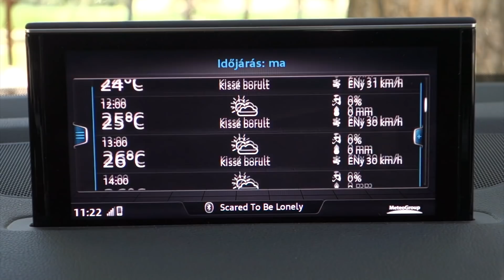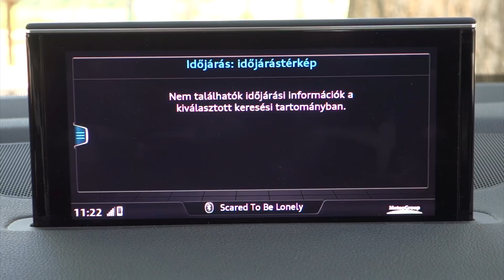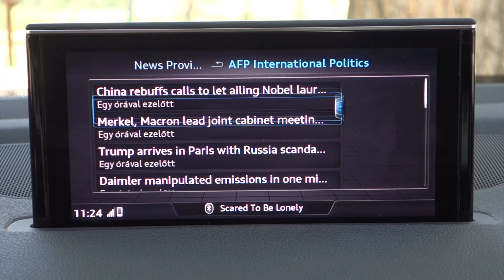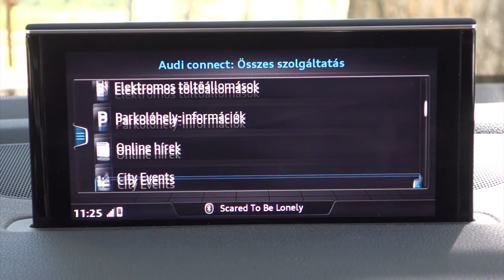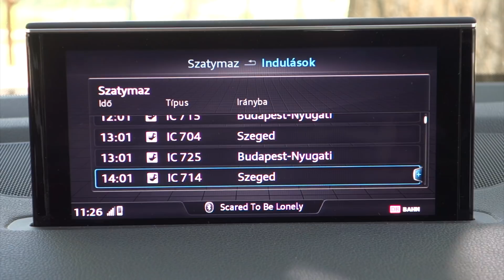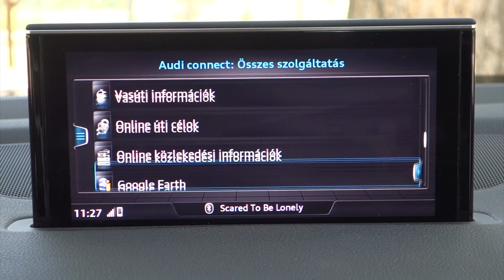A kapcsolat | Audi Connect bemutató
Egy Audi Q7 e-Tron fedélzeti rendszerén próbáltuk ki először az Audi Connect szolgáltatást, amely olyan többletinformációk megismerésére szolgál, mint a várható fesztiválok időpontja és helyszíne, a következő napok időjárása, vagy éppen hogy a legközelebbi megállóból mikor és merre indul leghamarabb vonat.